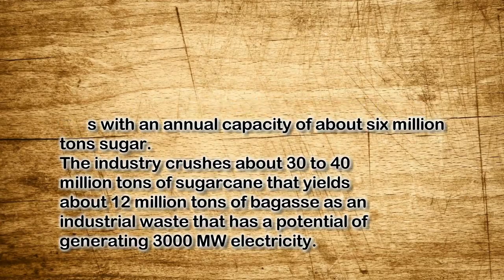Top 10 Baggass Power Plants in Pakistan | T10PP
Sources;
Note;
Thanks.